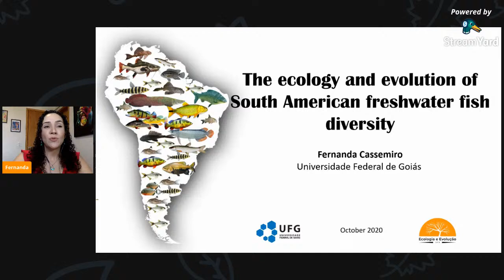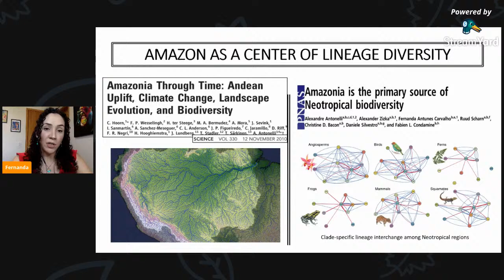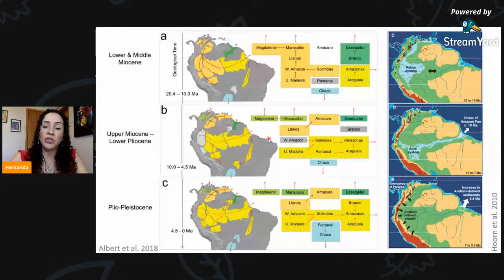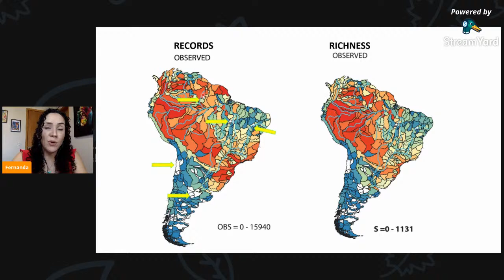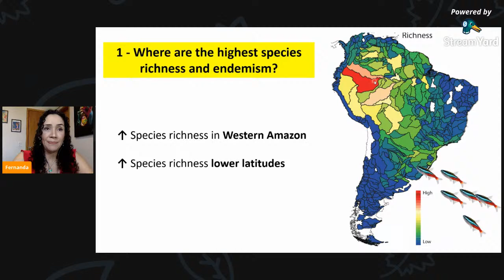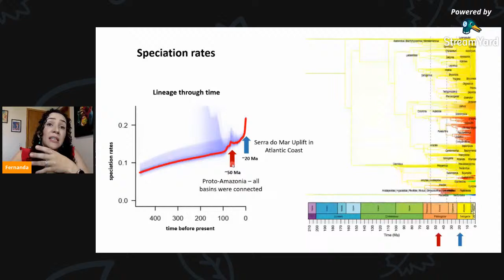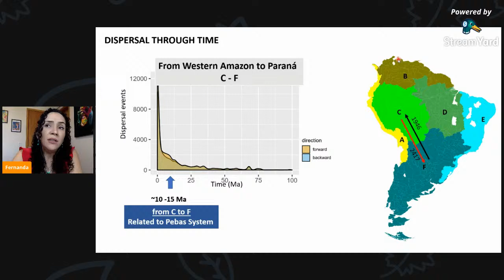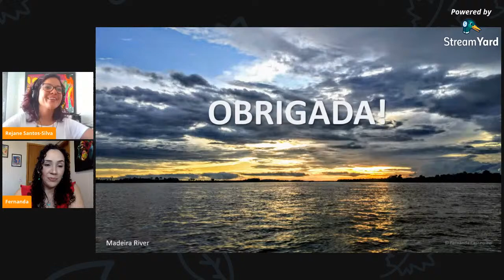Evolução da Diversidade de Peixes de Água Doce da América do Sul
No terceiro encontro do Seminários online contaremos com a palestra "Evolução da Diversidade de Peixes de Água Doce da América do Sul" ministrada pela pesquisadora Dra Fernanda Cassemiro. Fernanda possui graduação em Ciência Biológicas e mestrado em Ecologia de Ambientes Aquáticos Continentais, ambos pela Universidade Estadual de Maringá (UEM), doutorado em Biologia Animal pela Universidade de Brasília (UnB). Atualmente é bolsista CAPES-PNPD do Programa de Pós-Graduação em Ecologia e Evolução da UFG. Tem experiência na área de Ecologia e Ciências Ambientais, com ênfase em Ecologia de Ecossistemas e Macroecologia, atuando principalmente nos seguintes temas: biologia de peixes, ecologia de reservatórios, padrões de diversidade em grande escala, riqueza de espécies e biogeografia.